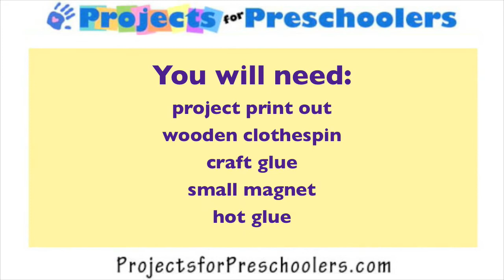DIY Cute tulip magnet clothes pin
Make your own fun tulip fridge magnet out of craft foam and a clothespin. A great project for preschool aged kids. Free project printout available at ProjectsforPreschoolers.com